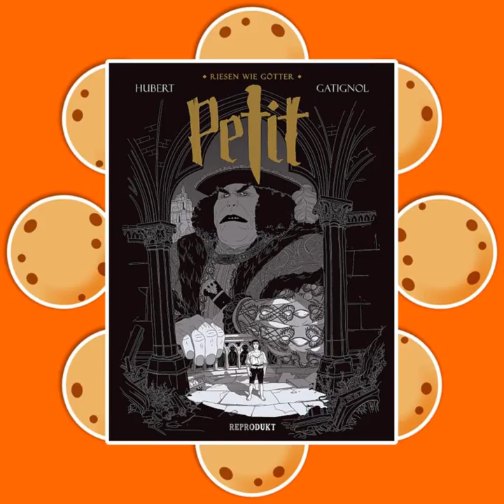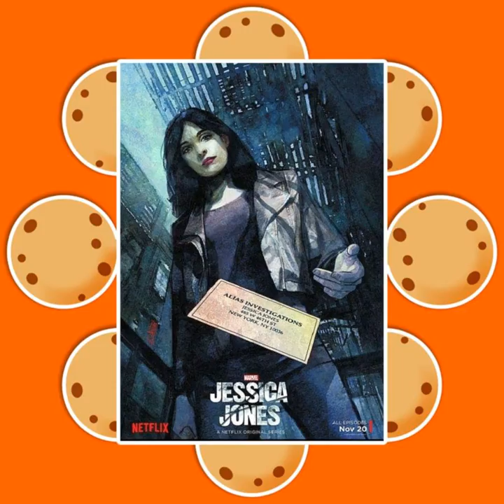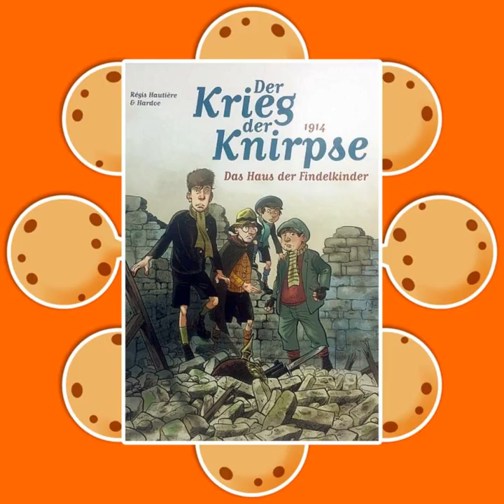CC EP 42: "Die Sendung mit dem JA!"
Herzlich Willkommen zu unserer Weihnachts-Ausgabe. Feli und Florian unterstützen Oni, breedstorm und Steffen. Wir besprechen natürlich auch dieses Mal einige Comics. Weil dies aber unsere Weihnachtsepisode ist, gibt es in dieser Ausgabe unser traditionelles Spiel "Wer bin ich?", bei dem Ihr eingeladen seid, mitzuraten. Ganz am Ende verraten wir noch, wer den Band "Präsident ISNOGUD" gewonnen hat und wir haben eine kleine Ankündigung zu machen.

Chapters:
00:00:00 Intro
00:00:29 Begrüßung
00:01:44 Kommentare
00:16:53 Tag X, Band 2: Die Kennedy-Gang (Panini Comics)
00:24:12 The Changer 3 (Plem Plem Productions)
00:30:59 Petit - Das Ende einer Dynastie (Reprodukt) *
00:42:18 Marvel's Jessica Jones (TV-Serie)
00:53:33 Der Alltägliche Kampf: Gesamtausgabe (Reprodukt) *
00:58:31 Constantine (TV-Serie)
01:07:16 Der Krieg der Knirpse 1914 – Das Haus der Findelkinder (Panini Comics)
01:16:51 Die Bruderschaft der Krabbe #1 (Splitter-Verlag) *
01:20:45 Spoiler-Anfang
01:26:58 Spoiler-Ende
01:27:32 Willkommen in Gravity Falls (Cartoon-Serie) *
01:28:39 Szenenlesung aus "Der alltägliche Kampf"
01:35:19 Titeuf: Refugees (Online-Comic
01:37:17 Asterix 36: Der Papyrus des Cäsar (Egmont Comic Collection) *
01:40:13 Deadpool: Weiber Wummen & Wade Wilson (Panini Comics) *
01:41:19 Spoiler-Anfang
01:42:23 Spoiler-Ende
01:42:28 Weihnachts-Spiel: "Wer bin ich?"
03:06:27 Auflösung und Bekanntgabe des Gewinners des neuesten ISNOGUD-Abenteuers von dani books
03:07:44 Ausklang, Ankündigung und Verabschiedung
03:13:48 Outro